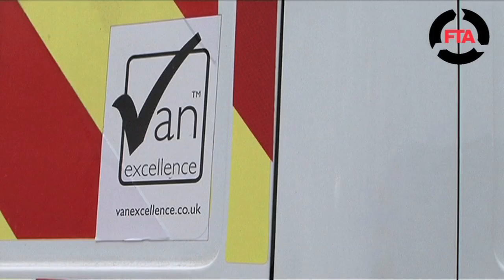Certificate of Excellence in Van Operations video